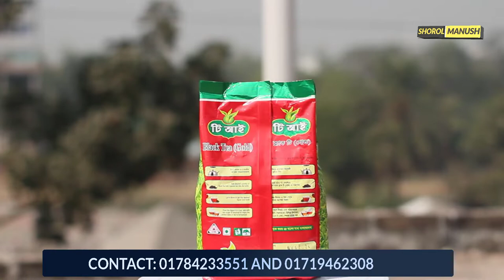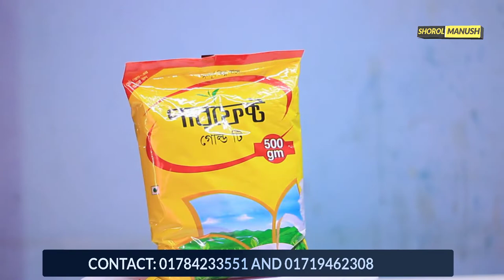আকর্ষণীয় কমিশনে চা পাতা ডিলার নিয়োগ চলছে । Best Small Business Ideas । TI Jomadar Company Ltd.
প্রচারেই প্রসার.

Shorol Manush